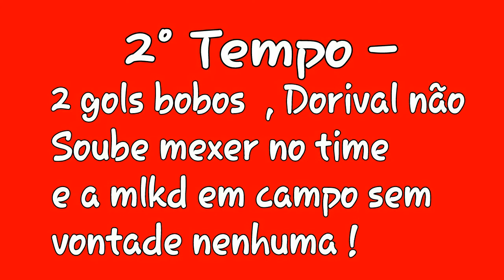Perdemos para o São Bento ! Vlog - SPFC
São Paulo Futebol Clube ❤
- Matheus Salles

Muito obrigado pelo acesso , até o próximo vídeo , Tamo Junto !